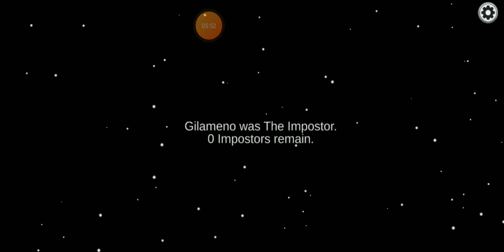playing among Us part 1